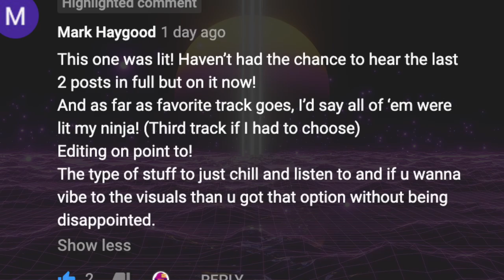Grunt Plays: Badland Brawl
Happy Hump day! Enjoy this Grunt Wave Playlist featuring relaxing Badland Brawl gameplay with retrowave, chillwave and synthwave beats!

🎶 Track List - SUPPORT INDIE ARTISTS
00:00 particle house - sing it louder
03:23 Lupus Nocte - Hadouken
06:07 Cacti - I will be waiting
09:15 Jones Meadow - Kendwa
13:43 ELFL - MEGA WOMAN IV
16:51 Epocha - Midnight Driver
19:26 ELFL - Never or Right Now
22:54 Duplex Hearts - On Repeat
26:24 Mattie Maguire - Racing Hearts
Tracks/artists are credited on screen as the track plays.

🧾 Paid Membership link (why tf would you do that?)

⚖️ License information:
- Featured tracks in this video are licensed through ES, use this music in your videos